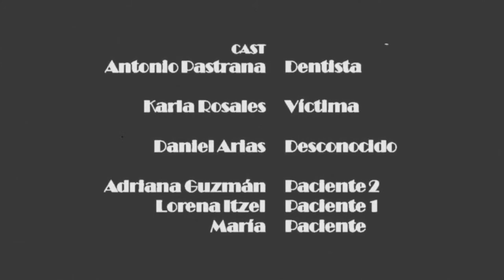Dentophobia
Historia original y Guión - Antonio Pastrana
Dirección, luces y cámara - Daniel Arias
Cámara 2 - Lorena Ortega
Producción - PaSTRaNaNToNio FiLMS

CAST (Por orden de aparición)
Víctima - Karla Rosales
Desconocido - Daniel Arias
Dentista - Antonio Pastrana
Paciente1 - Lorena Ortega
Paciente2 - María
Paciente en espera - Adriana Guzmán